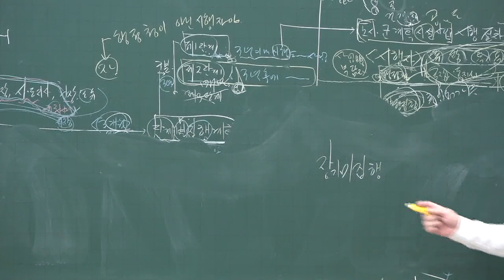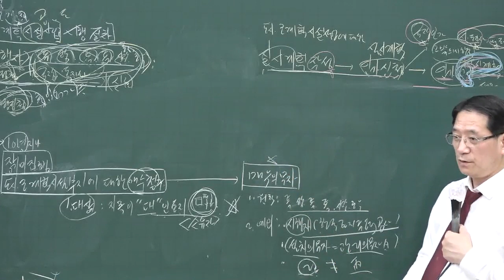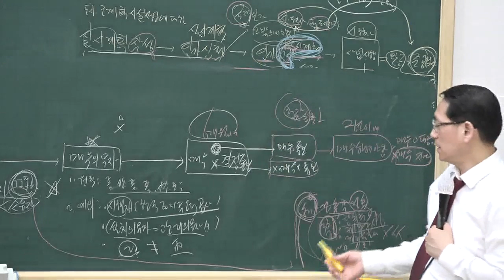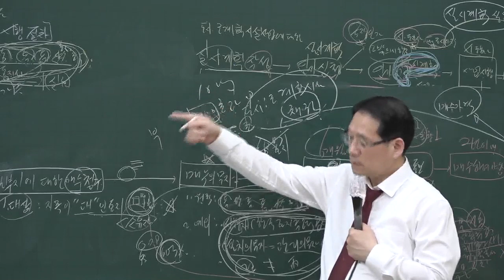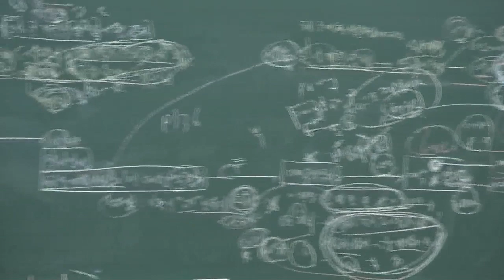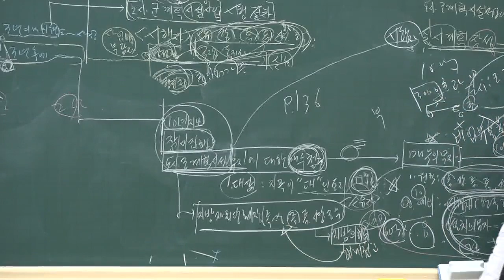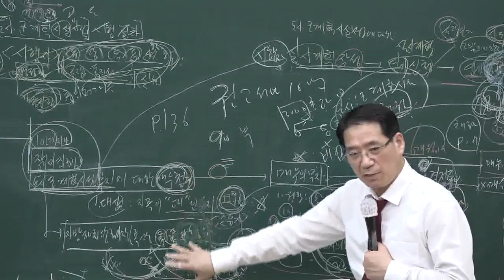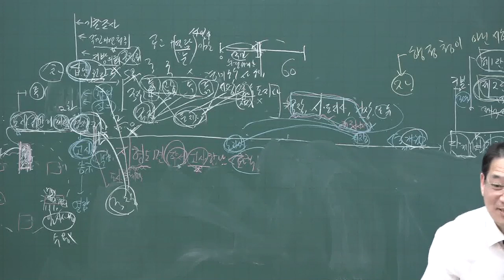[공전무] 2020년 공인중개사 부동산공법 매수청구 고급이론 4-14